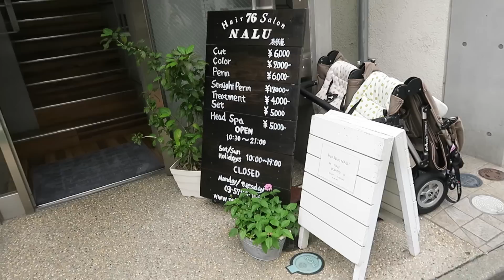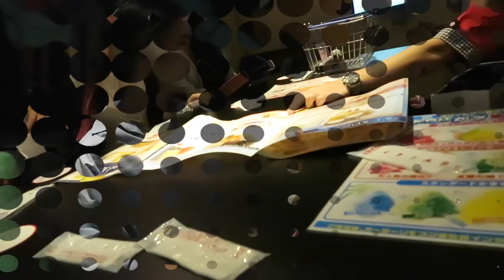Vlog | Youtuber Karaoke & New Vegan Ice Cream in Harajuku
Youtuber Karaoke, New Vegan Ice Cream shop in Harajuku & Life talks!
▶︎Vitamix Blender
▶︎Coffee Beans Recycler

Satoru Japan
7f, 6-12-1 Minamiaoyama, Minato, Tokyo 107-0062

Happy Monday, have a great week ahead!